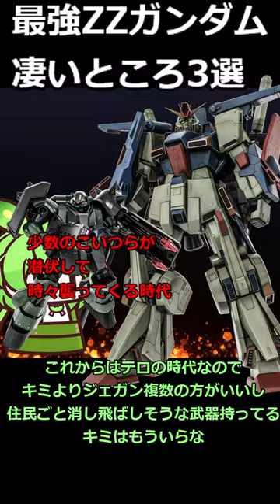宇宙一偉大な活躍！ZZガンダムの凄いところ3選！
ZZガンダムに登場するMS、MSZ-010ZZガンダムの凄さと弱点と偉大な活躍を乱暴に考察する動画です。

本編の解説動画はこちら。
【機動戦士ガンダムZZ】MSZ-010ZZガンダム。本当に強い？何故消えたの？ネオジオン系MSなどと比較しながら真の強さと弱点を徹底解説【ガンダム解説】

清見元康名義でたいあっぷ、小説家になろう、カクヨムなどに投稿しています。
もし良ければ応援お願いしますm(_ _)m

現在の最新作（短編コメディ）：
何度繰り返してもギロチン送りにされる悪役令嬢は閃いた『敵対する者全員可愛いアイドルにしてしまおう！』アイドルギルドマスターに私はなる！

以前の作品（短編シリアス）：
転生した厄災の大魔女はやがて聖女と呼ばれる

使用させていただいたずんだもん：
ずんだもん mini Deluxe(立ち絵) ver1.2